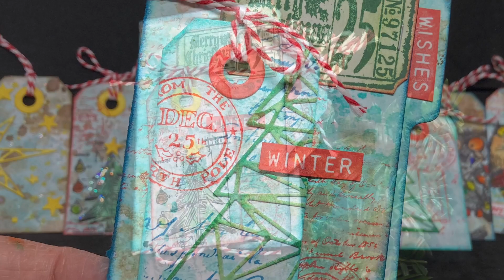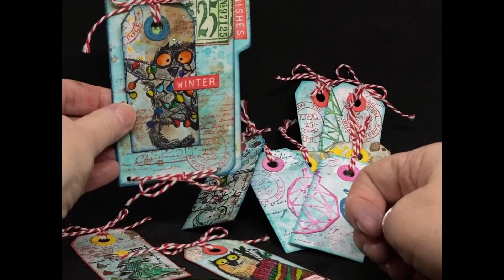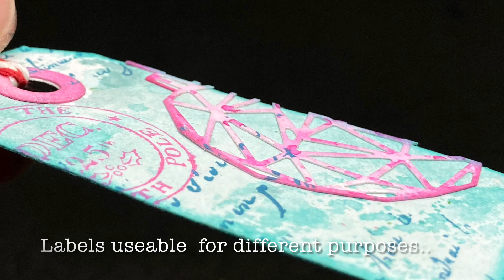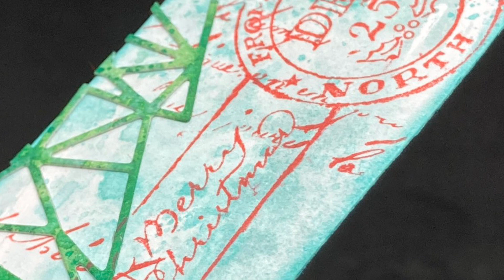Festive labels workshop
Pinkepinke offers in person workshops at her home in Belgium.
An afternoon of relaxed creating with a small group where techniques are practised, discovered, explored,.. techniques with inks, diecuttingmachines, coloring,..

This workshop teaches how to make giftlabels with a limited amount of colors, stamps, diecuts.. and still have a variety of tags that can be used as gifttags, treedecoration and even homedecoration !

If you live near Ghent, then contact her and come over for a joyful workshopafternoon which she offers every month.
If you follow her on het internet.. enjoy and get inspired by her creations !